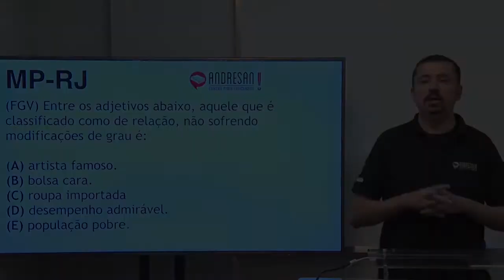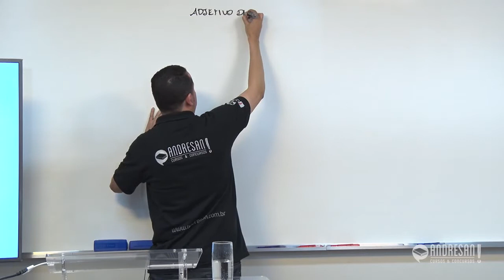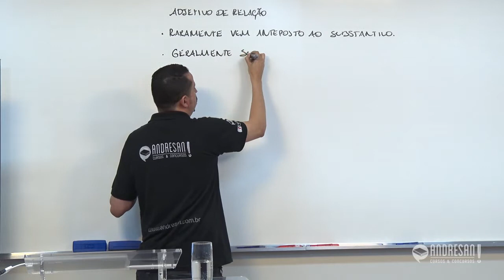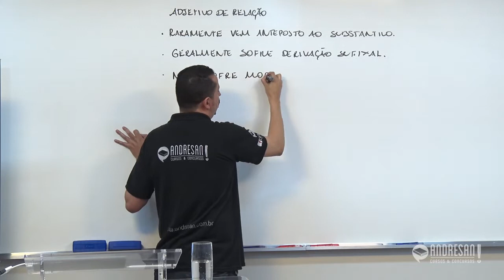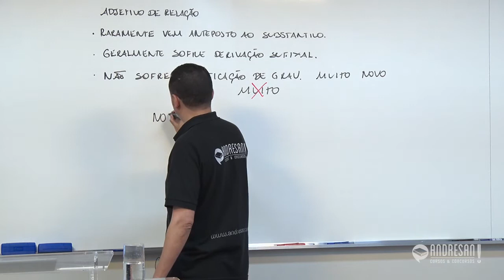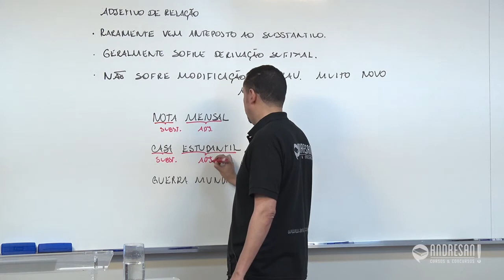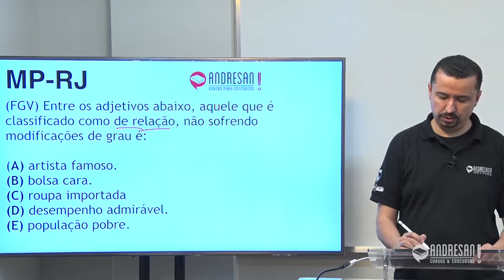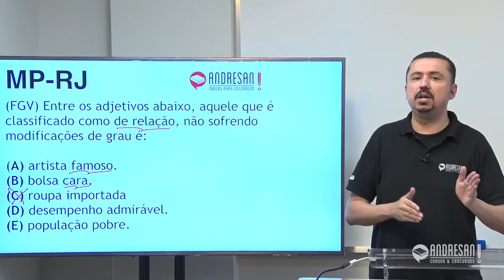MP-RJ – Português – Questões – FGV – Aula 05